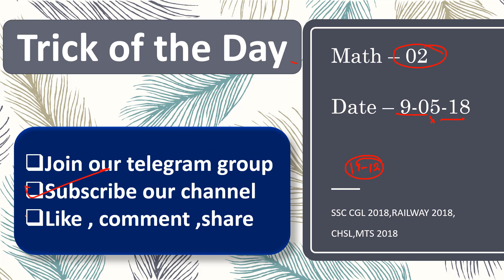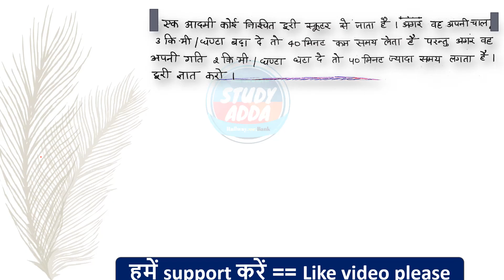SSC CGL 2018 - Math in Hindi (Trick of the day part -02) for ssccgl,railway group d,alp,ssc cpo si